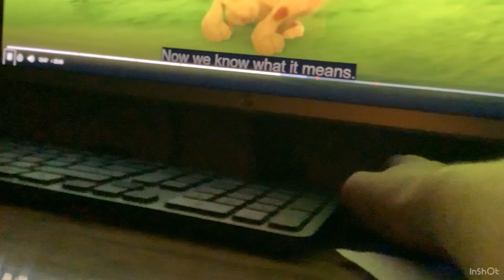The banana splits shorts episode 8 part 4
Woofster wags his tail And Joey knows what woofster was feeling